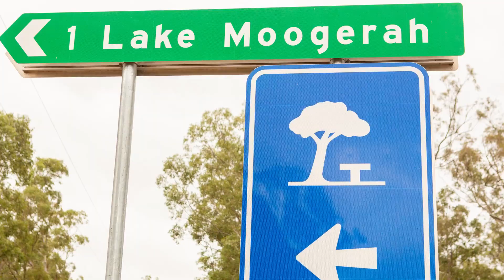BMWCQ Scenic Rim Run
Sunday, 28th June, 2020 was the day we held our first post-Covid lockdown social drive for BMW Club Queensland.
Thanks to the great work of our drive coordinator, John Tait, we were able to structure the drive within the guidelines of the stage 2 rules.
There were 3 groups, maximum of 20 people per group, separated by an hour on the road.
We headed west from Dinmore to south to Lake Moogerah for a short stop, then onto Boonah where we all split up to find lunch or have a picnic. It felt a bit strange not gathering at the end, but it was great to get out onto the road, even if there was a short section of roadworks and MUD...John Tait!